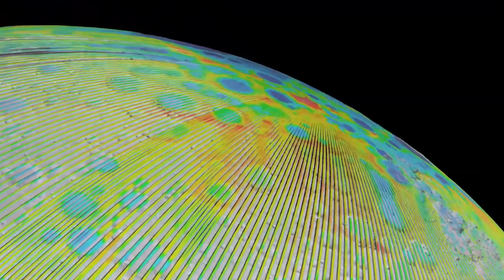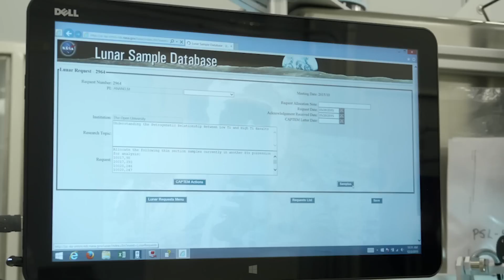Space Stories NASA Explorers | Artemis Generation | S01, E1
🌌 Join the Artemis Generation! In the premiere episode of 'NASA Explorers,' meet the incredible individuals who will pave the way for humanity's return to the Moon. From astronaut Jessica Watkins to engineer Adam Naids, Moon rock curator Julie Mitchell, and astrobiologist Jose Aponte, discover their diverse paths to NASA
🚀 Each has a unique journey, from Peru's kitchen chemistry to Louisiana's Bayou and beyond, all contributing to NASA's mission to conduct groundbreaking science on the lunar surface.

"Blackbird" by Magnum Opus
"Optimistic Attitude 1" by Joel Goodman and Vicente Julio Ortiz Gimeno
"By the Moonlit Lake" by Mark Choi
"Beside You" by Dominic Marsh and Giovanni Tria
"Playground Intrigue" by Brice Davoli
"Momentous" by Le Fat Club and Olivier Grim
🌙 Don't miss this exciting start to 'NASA Explorers: Artemis Generation.' @Beyond-Earth23